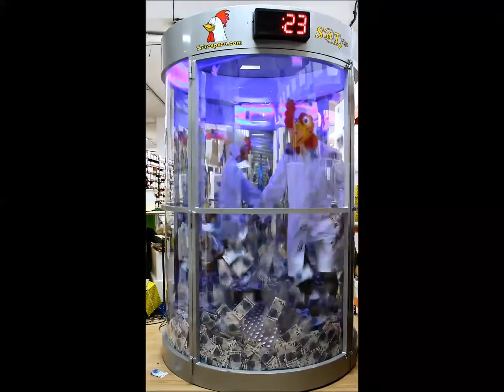S@t Vigo - Máquina de dinero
Concurso "La pela es la pela" de Vía Radio. Consigue todos los billetes que puedas en 1 minuto.
Presentando el nuevo Servicio para vagos.